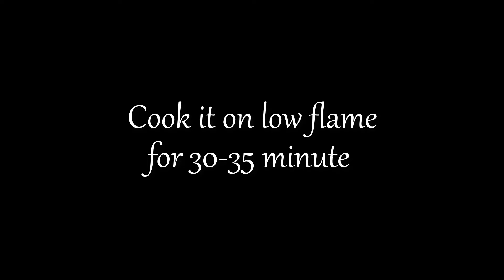Blender Vanilla Cake Without Oven - How to Make Cake With Hand Blender || Homemade Cake With Egg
Hi Friends,
I Will Show You, Best Ever Vanilla Cake In a Blender. How to Make Cake With Hand Blender at Home? I Can Make Easy Vanilla Cake Recipe.
Sponge cake is an Italian cake that combines flour, sugar, and eggs. Some put icing on top of the sponge cake for aesthetic and a more flavorful cake. As the years went by, the varieties of sponge cake widened and it became so famous worldwide that it’s hard to imagine that it was once only made in Italy. Some preparations put fillings in the sponge cake such as sweet creams and fresh mixed fruits.

INGREDIENTS :
2 Egg
1/3 Cup sugar
1/4 Cup oil
1 Cup flour
1 Tsp baking powder
Salt to taste
1/2 Cup milk
3 Tbsp butter
1 Tsp vanilla essence